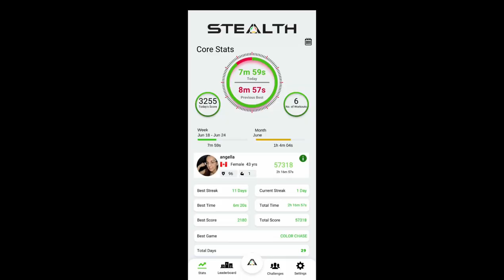plank challenge #18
There was a glitch in the app so I had to cut the last bits out